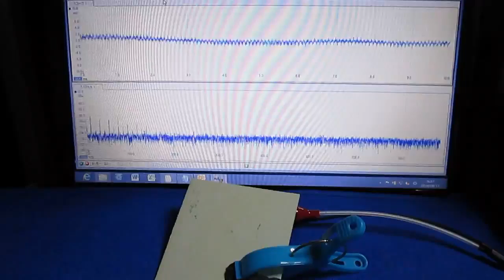超音波‹応用：表面の音響特性›実験 Supersonic wave experiment